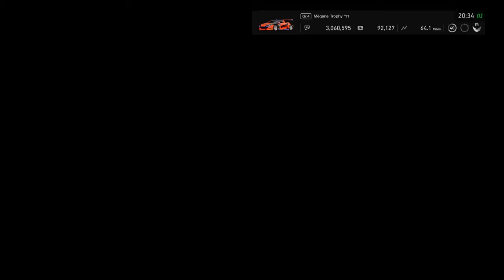NXTGEN PMR Eseries | S20 Round 2 Race 1 | Gran Turismo™SPORT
Race 1 at Sardegna B